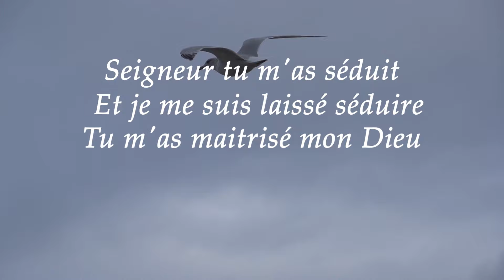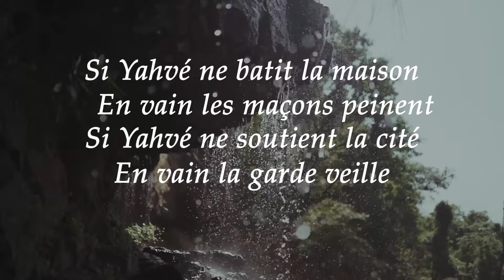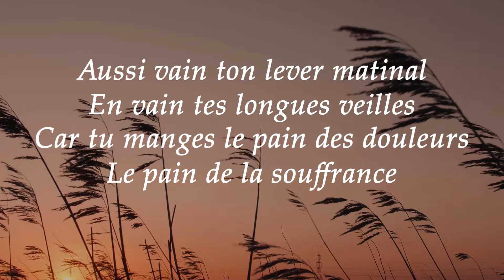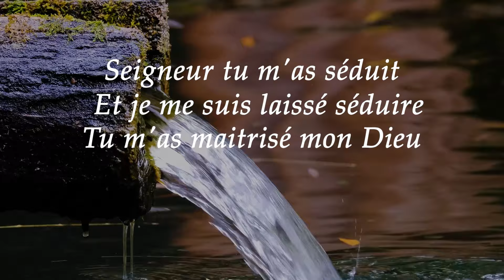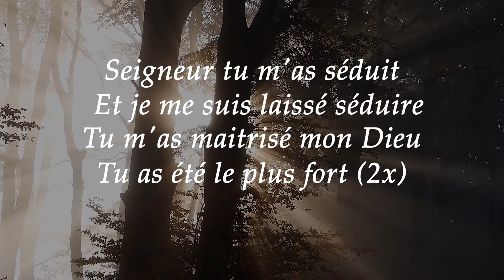Seigneur tu m'as seduit Interpreted by Fleury Nduwayo, SJ.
Ce chant nous rappelle les poroles que nous trouvons dans le livre du prophete Jeremie.20:7. Le chant contient un message important. Dieu nous veut toujours du bien. Il nous seduit toujours. Nous ne pouvons pas vivre sans la grace de Dieu. Alors, ouvrons nos coeurs et laissons Dieu agir.